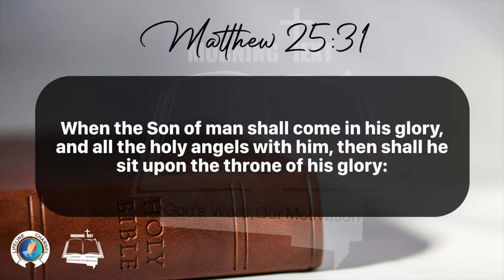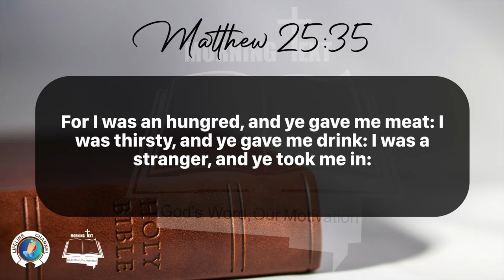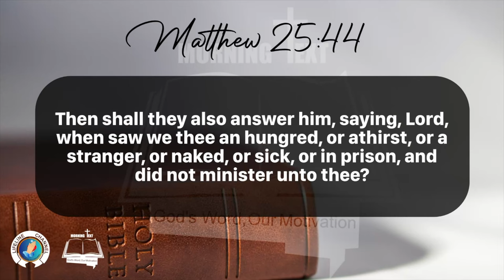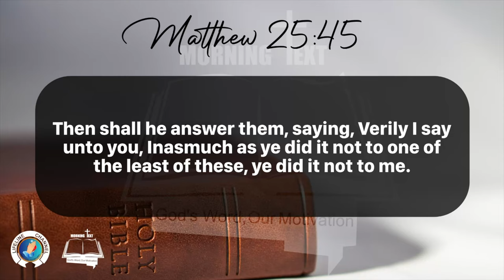Morning Inspiration and Bible Verse. (Matthew 25:31-46) Tuesday, February 6, 2024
Matthew 25

31 When the Son of man shall come in his glory, and all the holy angels with him, then shall he sit upon the throne of his glory:

32 And before him shall be gathered all nations: and he shall separate them one from another, as a shepherd divideth his sheep from the goats:

33 And he shall set the sheep on his right hand, but the goats on the left.

34 Then shall the King say unto them on his right hand, Come, ye blessed of my Father, inherit the kingdom prepared for you from the foundation of the world:

35 For I was an hungred, and ye gave me meat: I was thirsty, and ye gave me drink: I was a stranger, and ye took me in:

36 Naked, and ye clothed me: I was sick, and ye visited me: I was in prison, and ye came unto me.

37 Then shall the righteous answer him, saying, Lord, when saw we thee an hungred, and fed thee? or thirsty, and gave thee drink?

38 When saw we thee a stranger, and took thee in? or naked, and clothed thee?

39 Or when saw we thee sick, or in prison, and came unto thee?

40 And the King shall answer and say unto them, Verily I say unto you, Inasmuch as ye have done it unto one of the least of these my brethren, ye have done it unto me.

41 Then shall he say also unto them on the left hand, Depart from me, ye cursed, into everlasting fire, prepared for the devil and his angels:

42 For I was an hungred, and ye gave me no meat: I was thirsty, and ye gave me no drink:

43 I was a stranger, and ye took me not in: naked, and ye clothed me not: sick, and in prison, and ye visited me not.

44 Then shall they also answer him, saying, Lord, when saw we thee an hungred, or athirst, or a stranger, or naked, or sick, or in prison, and did not minister unto thee?

45 Then shall he answer them, saying, Verily I say unto you, Inasmuch as ye did it not to one of the least of these, ye did it not to me.

46 And these shall go away into everlasting punishment: but the righteous into life eternal.